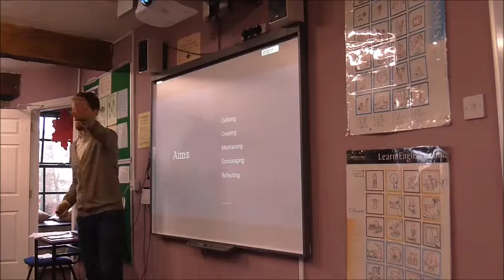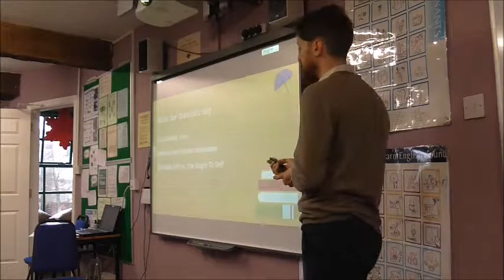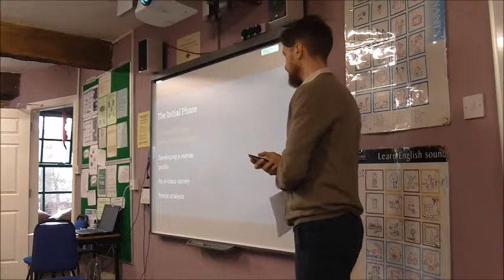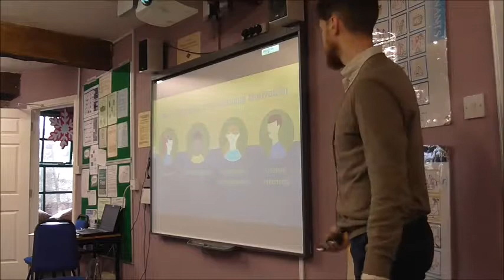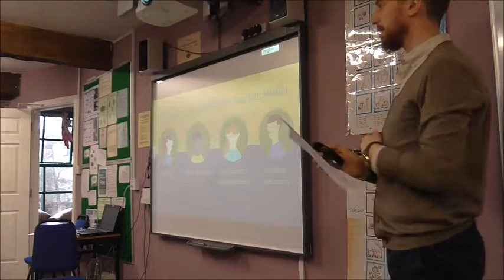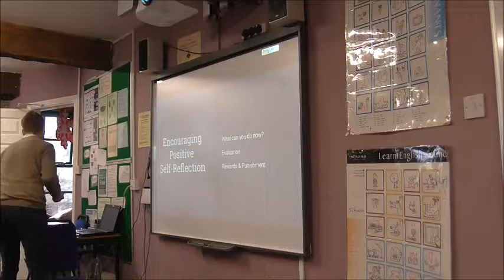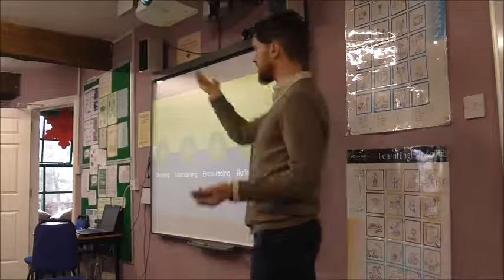Motivating learners in the ESL classroom by Neill Keane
What does being motivated mean? How is motivation created in the classroom and more importantly how is it maintained? Using simple, yet sometimes easy to forget classroom applications, we can promote L2 motivation. Taking inspiration from theorists like Dornyei and Gardner along with fellow peers, I aim to show how we can create, maintain and encourage motivation in the classroom.

Neil has been teaching in the Bridge Mills Galway Language Centre since 2016. He has a background in History, Sociology, Politics and I.T from NUIG. He fell in love with teaching during his ‘PG’ studies after volunteering and contributing to a computer skills syllabus aimed at older learners which led him to the EFL classroom.